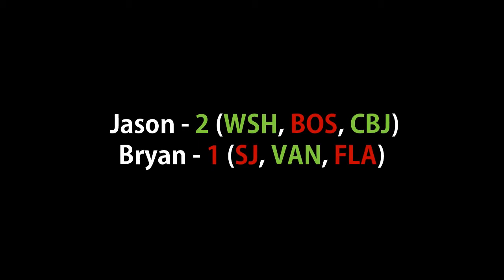NHL 14 Shootout - Best of 3 w/ Jay & Bryan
Enjoy this mini-shootout-a-thon in a Best of 3 series!